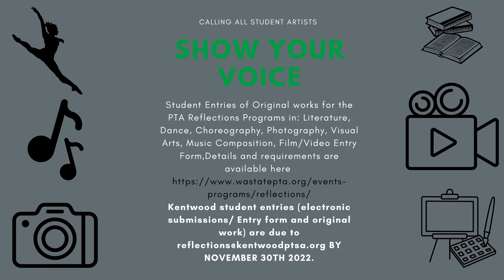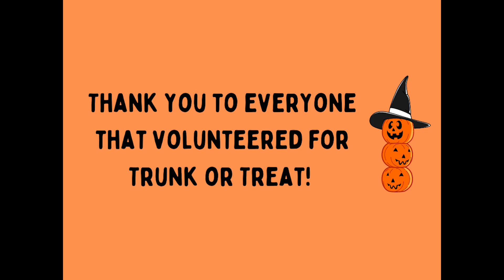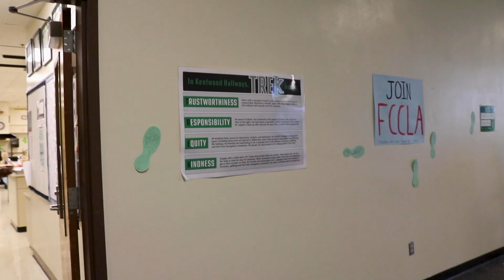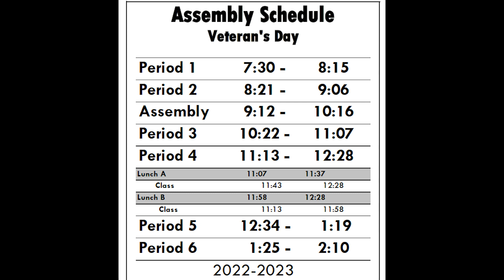CTV 11 9 22 Episode 14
On today's episode you will recap trunk or treat and see more about sent photos